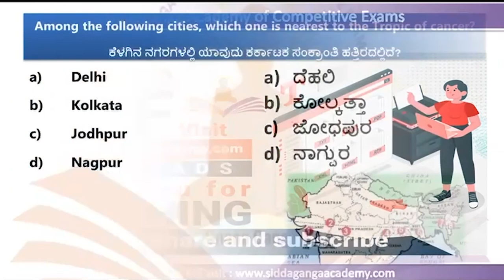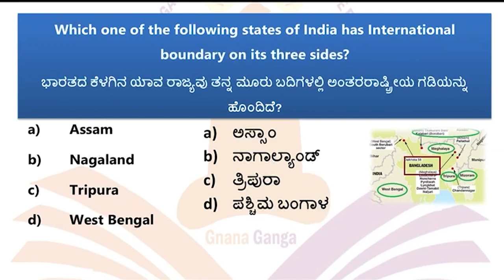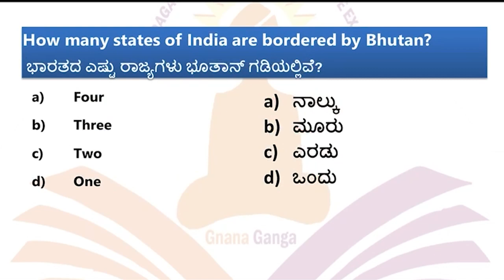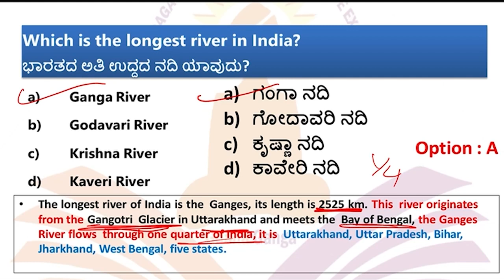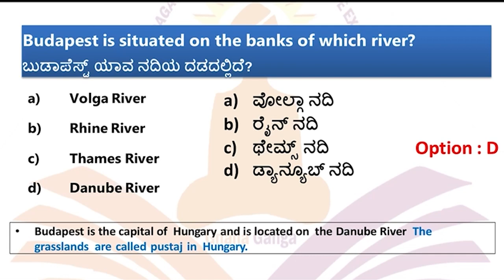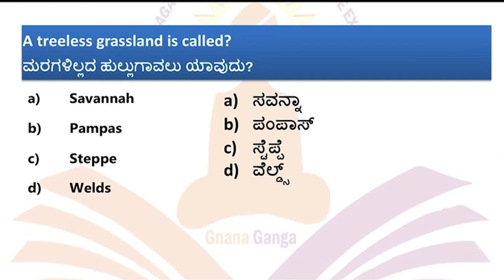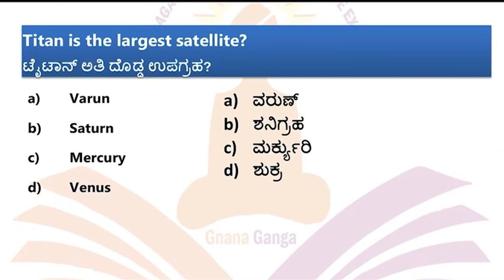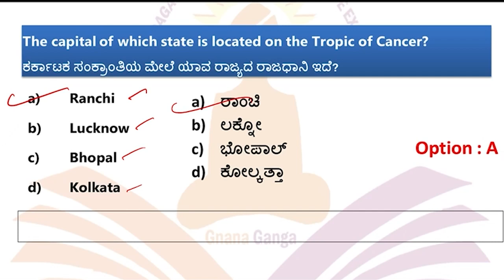PSI / PC Most Important Top 50 Geography Questions | ಭೂಗೋಳ ಶಾಸ್ತçದ ಪ್ರಶ್ನೆಗಳು